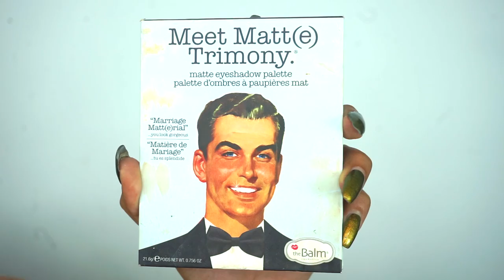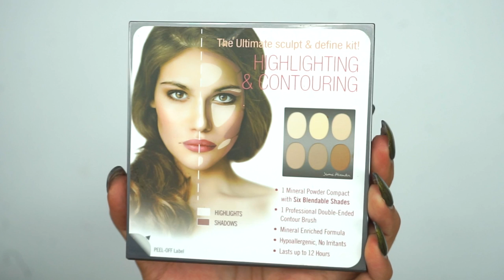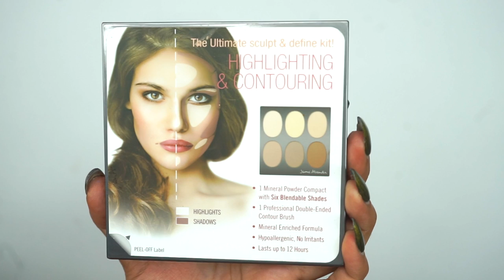MY GO TO MAKEUP LOOK | Melly Sanchez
Today’s tutorial is going to be on my go to makeup look! This look is super easy and it’s perfect for any occasion!

Product Details

FACE

Setting Powder: Jerome Alexander Magic Mineral
Powder

EYES

Eyeshadow Palette: The Balm Cosmetics Meet Matt Trimony Palette

Gel Eyeliner: Inglot Gel Eyeliner in #77

LIPS

Song: Title: Extraordinary (feat. Elizaveta) by Pegboard Nerds & Spyker from Extraordinary (feat. Elizaveta)